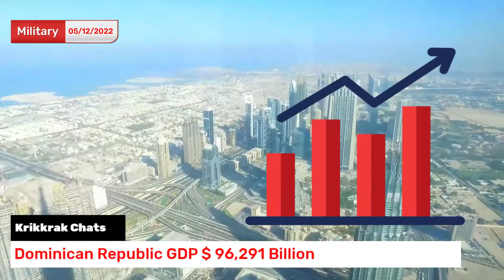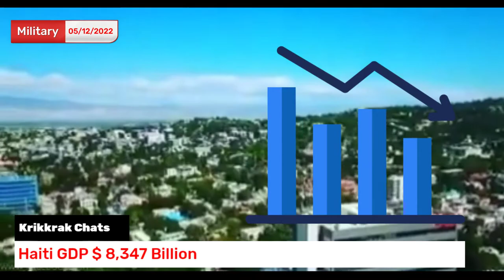Haiti Military vs Dominican Military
Military info